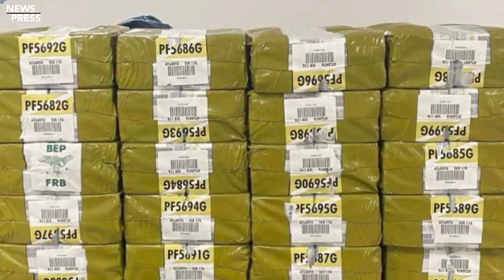تازه لنډ مهم عاجل خبرونه راغلل ضرور وګورئ.